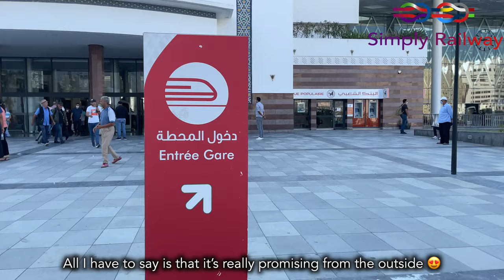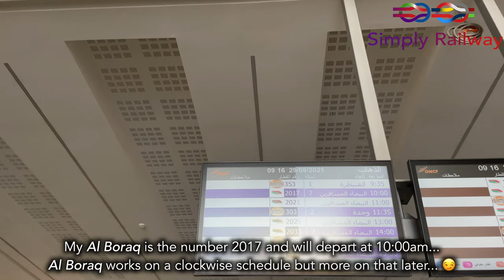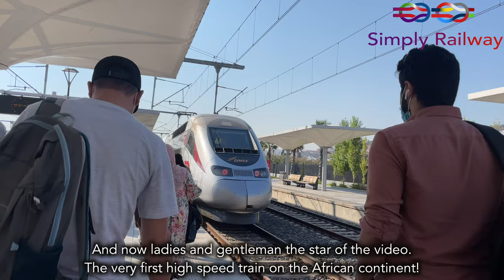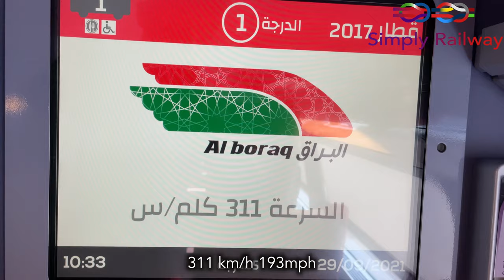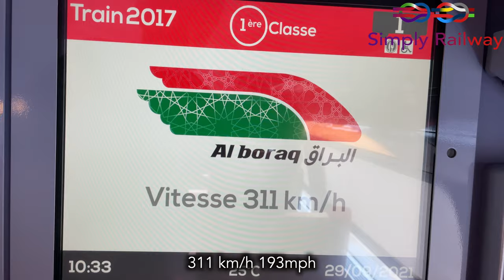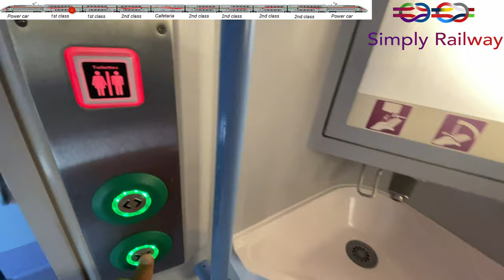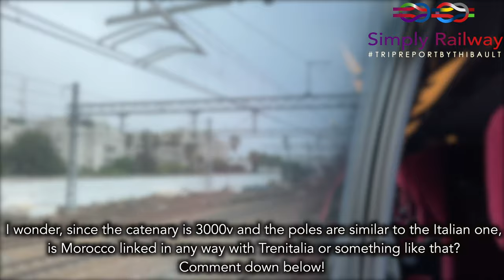Africa's FIRST high speed train : Across Morocco at 320 km/h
Salamou Aleykoum folks,

After Europe and North America, it's time to explore another continent, Africa and Morocco with the new Al Boraq service. The very first high speed train in Africa. What an awesome ride

What are your thoughts on the Al Boraq ?

 - TRIP INFORMATION -
RECORDED IN SEPTEMBER 2021
Railroad company: ONCF
Train type : Alstom Euroduplex 2N2
From : Tanger Ville to Casa-Voyageurs
Time : 2h10
Price : 149 MAD - 16$ - 15€

Stein Erik Paulsen ; Dennis Field ; Raging_lemons ; Geth Platform

00:00 : Introduction & Minitrak announcement
02:03 : Tanger Ville station
04:08 : Al-Boraq lounge
04:41 : Boarding process
05:44 : The Al Boraq by Alstom
07:53 : Boarding the train
08:40 : Departure from Tangier
10:51 : 320km/h across Morocco
12:57 : Kenitra
13:51 : Walkthrough of the train
15:28 : Coffee time
15:54 : Walkthrough of the train
16:10 : Toilets time
16:41 : Classic line
17:34 : Rabat Agdal station
18:37 : Arriving in Casablanca
19:12 : Conclusion and outro